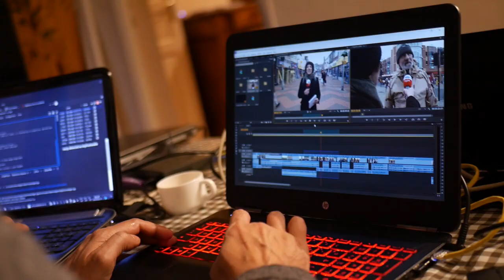Kdenlive Sprint 2019 - Day 1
The Kdenlive team is sprinting, pushing forward the development of KDE's video editing software. They made this clip of what happened on day 1.